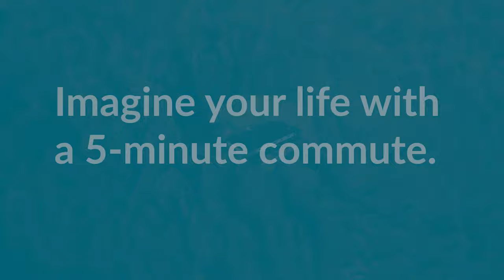Monique Sauve, Recruitment and Retention Specialist at Brockville General Hospital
Imagine your life with a 5-minute commute. Brockville offers a range of exciting, meaningful career opportunities, and a strong emphasis on work-life balance. No traffic, no crowds—just meters from work to the waterfront.